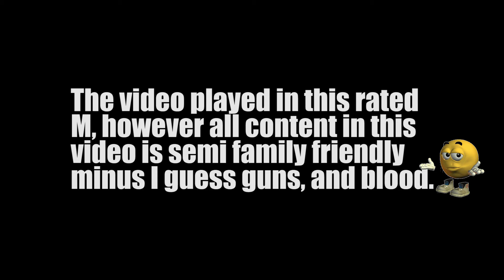I KEEP DYING!! | CoD: Warzone Ft. Aaron, & Ava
Hi there my name’s Neo I’m another person doing what I love, and creating content I Hope You Enjoy!

Thumbnail art made by my friend Ryan! (yes also the index card)
*i finally updated the thumbnail 18.11.24